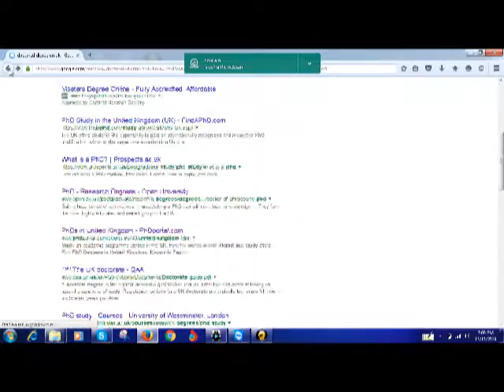200 1 Doctor of Philosophy (PhD or DPhil)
is the most common and familiar form of doctoral qualification. It's undertaken while registered at a higher education institution and assessed through a thesis or portfolio based on the extended research conducted.